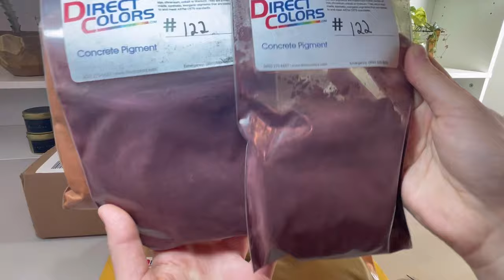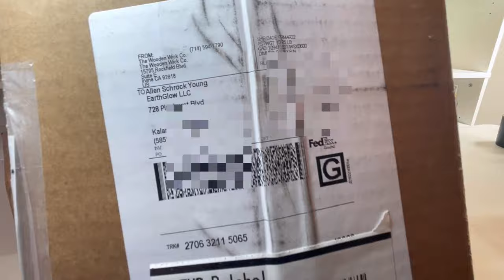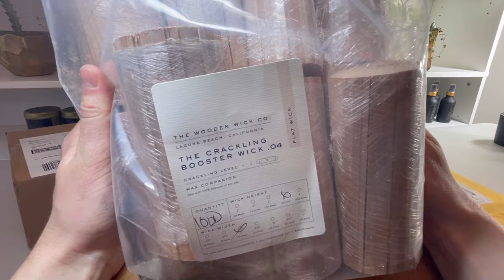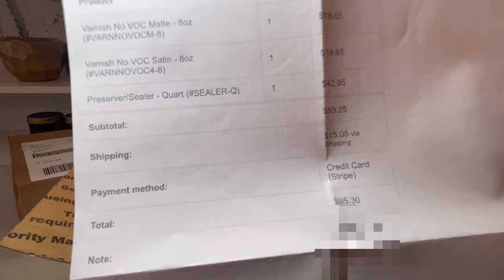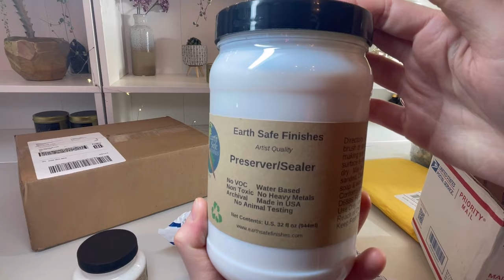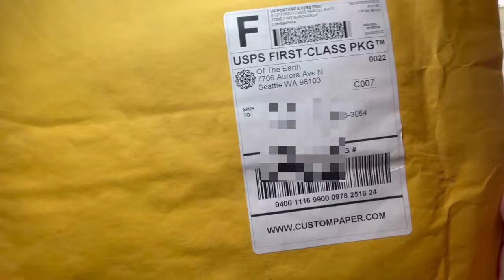SUPPLIER HAUL | Unboxing Candle Supplies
Welcome! I share tips and insider secrets as a professional candlemaker and biochemistry major, review candle supplies, and just have fun. I’m passionate about making cleaner, more earth-friendly candles and helping small businesses, and it’s an honor and privilege to have you with me on the journey!

This is an unboxing haul of candle making supplies from my suppliers.

💛CANDLEMAKING SUPPLIES💛
(exact supplies I use)
Stick Thermometer
Infrared Thermometer
Wick trimmers for cutting woodwicks (sharp)
Small pouring pitcher for test candles
Clamshells for wax melts
Latex-free gloves
Filters for respirator
Stainless steel table
Spatulas for stirring wax
Fragrance Blotter Strips
Scale for weighing wax
Heat gun for smoothing tops
.04 5" Crackling Booster Wicks and clips (formerly Wooden Wick Co)

🤍CONCRETE CANDLEMAKING🤍
Silicone bowls for mixing concrete
Foam brushes for applying sealer
Vibrating Machine
Cement-All - Home Depot
Gold Paint (champagne)
Gold Paint (antique)

✨DUST COVERS✨
Cricut Air 2
Mats I use for Cricut

🖨 PRINTING EQUIPMENT 🖨
My Printer

🏳️‍⚧️ MADE DIFFERENTLY 🏳️‍⚧️
Did you know the name Allen Handcrafted (the name we use on all Earthglow wick trimmers) is because I was made in 7 operating rooms across the country? By supporting my candle business, you’re supporting a transgender human with a dream to create a more inclusive planet. Let’s light the world with love, one candle at a time.

24K Gold Leaf

Seeded Paper

🏳️‍⚧️ MADE DIFFERENTLY🏳️‍⚧️
Did you know the name Allen Handcrafted (the name we use on all Earthglow candles) is because I was made in 7 operating rooms across the country? By supporting my candle business, you’re supporting a transgender human with a dream to create a more inclusive planet. Let’s light the world with love, one candle at a time 🏳️‍⚧️💗